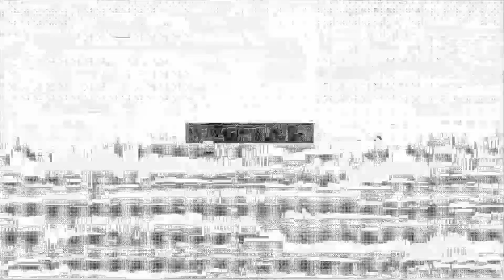Hanging out wit Zhongli